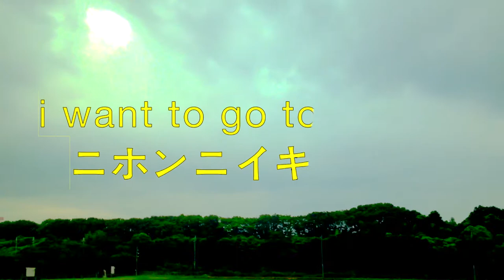Scruffamudda - Japan - Official Music Video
Shot on the Shinkansen between Osaka & Kyoto
Video edit & song mix by Jack Prest
Beat, keys & melodica by Takeshi Kawabata
Everything else by Steve Allison